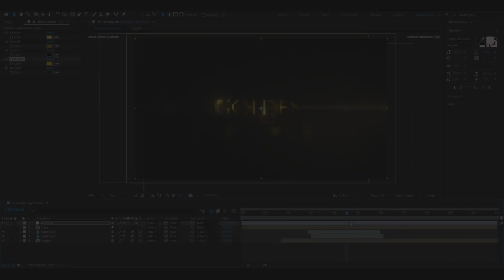Cinematic Logo Reveal | MOGRT | Adobe Premiere Pro Template